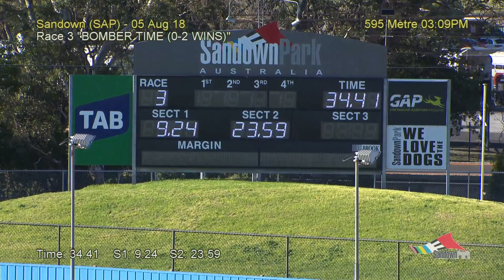SAP SUN 5 AUG 18 R3